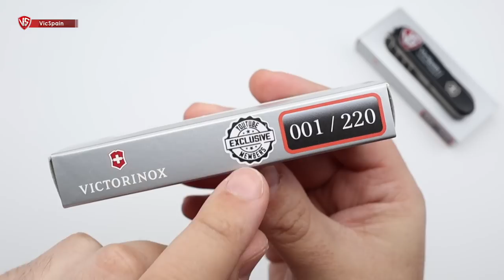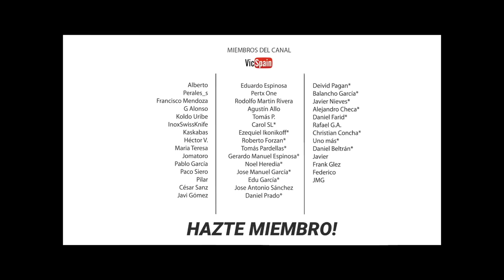VICTORINOX VICSPAIN EDICION LIMITADA 2022 ESPECIAL SPARTAN 50k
▶️  Victorinox VicSpain Edición Limitada 2022 Especial Spartan 50k

* 5a Edición limitada de la navaja del canal de Youtube VicSpain.
* Navaja fabricada en Suiza, con cachas negras en cellidor y herramientas de cacha a juego.
* Edición limitada a 220 piezas en todo el Mundo numeradas secuencialmente.
* Presentada en caja especial con ventana.

EDICION LIMITADA 2022 CON 12 FUNCIONES.

Edición especial que celebra los 50.000 suscriptores conseguidos en Youtube por VicSpain.